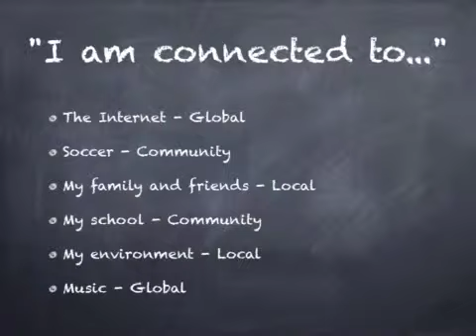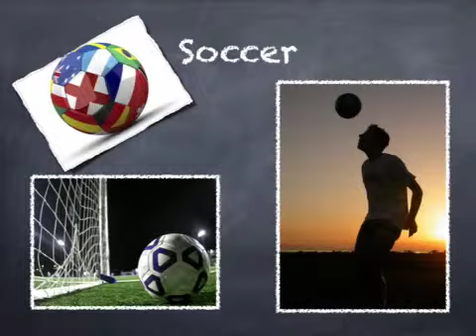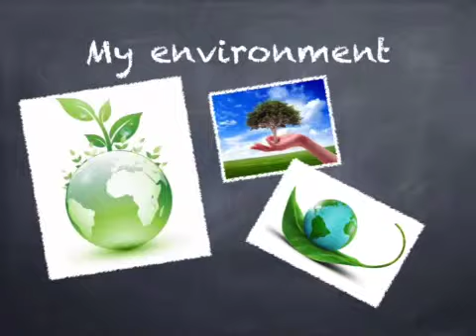We Are All Connected- Gavin Pritchard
Chemistry- Block 1
We Are All Connected Project